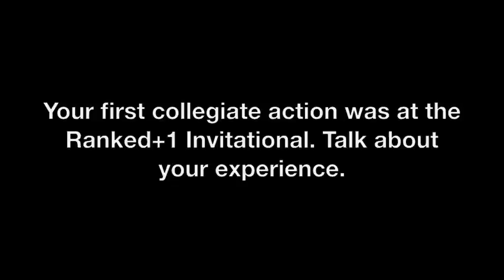Men's Tennis Q&A: Roman Trkulja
Penn State Men's Tennis freshman Roman Trkulja